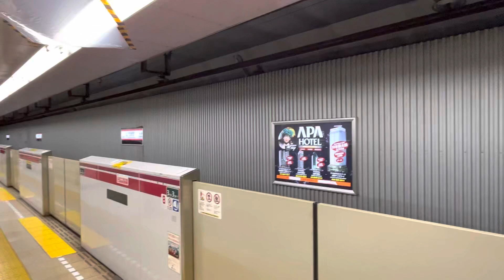【エスカレーター】都営大江戸線 牛込柳町駅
都営大江戸線牛込柳町駅のエスカレーターです。